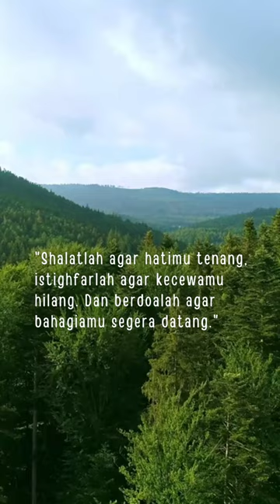Dzikrillah islamicquotes shorts short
Dzikrillah